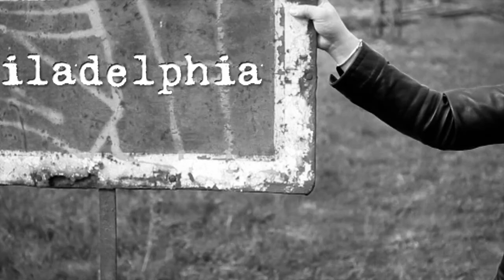BASCHI - Philadelphia - (Track By Track: 3 von 12)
Kamera - Thomas Hof PW Records
Postproduktion - Thomas Hof PW Records
Song Text - Sebastian Bürgin / Philippe Merk Gilles
Musik - Philippe Merk Gilles / Sebastian Bürgin